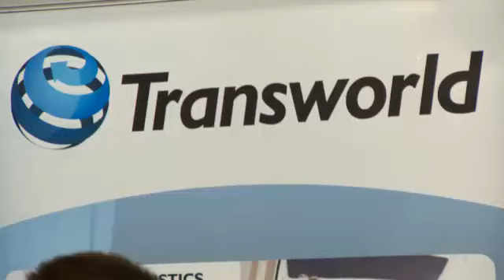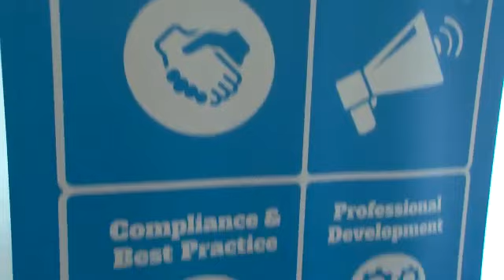BPMA Conference Promo Video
The bpma Conference offers you an inspirational day of interactive workshops and seminars. The Conference is designed to support you in developing a stronger business and will empower delegates with the tools to build a better business.